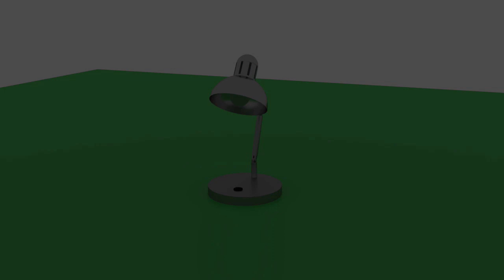Lamp (2017)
It's not over yet. More Lamps!